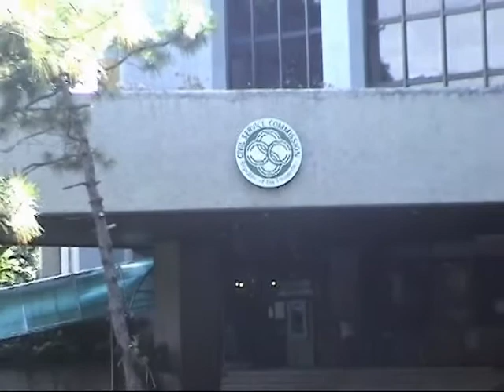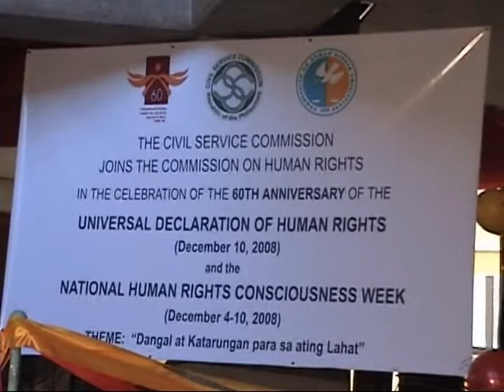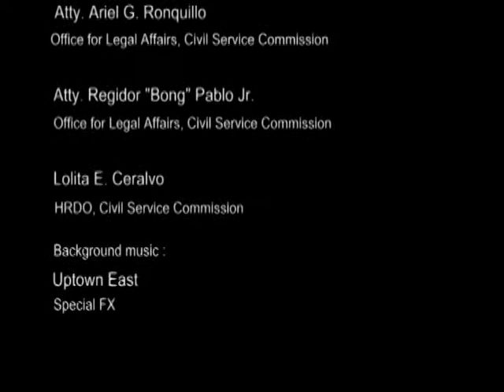RLS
Speech delivered by CSC Chairman Ricardo L. Saludo during he 60th Anniversary Celebration of the Universal Declaration on Human Rights.